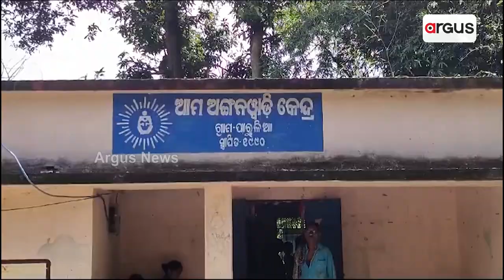କାଦୁଅରେ ଭରପୁର ପୁରା ରାସ୍ତା || Road Problem || Mayurbhanj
କାଦୁଅରେ ଭରପୁର ପୁରା ରାସ୍ତା । କେଉଁଠି ଖାଲ ତ କେଉଁଠି ଠିଆ ହୋଇଛି ଦୁର୍ଗନ୍ଧ ପାଣି । ଚାଲିଚାଲି ଯିବା ବି ହେଉଛି କଷ୍ଟ ଅଭିଯୋଗ ପରେ ବି ହେଉନି ସମାଧାନ। ଏ ଦୃଶ୍ୟ ମୟୁରଭଞ୍ଜ ଜିଲ୍ଲା କୁଳିଅଣା ବ୍ଲକ ପାରୁଳିଆ ଗ୍ରାମ ପଞ୍ଚାୟତର ।